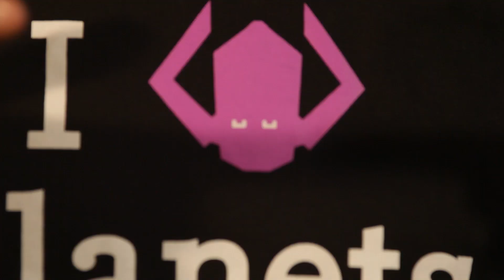Nerdiverse Presents... April 2014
All the Nerd News you could possibly need.

Written/Directed/Produced/Starring: Marley Nelson & Dan Levy
Camera Operation/Sound Recording: Lucas Isabella
Grip/Gaffer: Danny Weiss
Wardrobe: Christie Espinosa
Script Supervisor/Editor: Kim Rideout
Graphic Designer: Michael Kittel
Special Thanks: Jonathan "Swifty" Lang

LINKS:
Swifty on Twitter: @SwiftyLang
OccupyComics.com